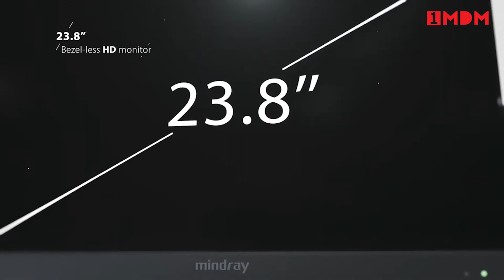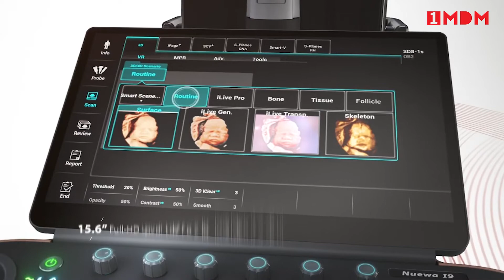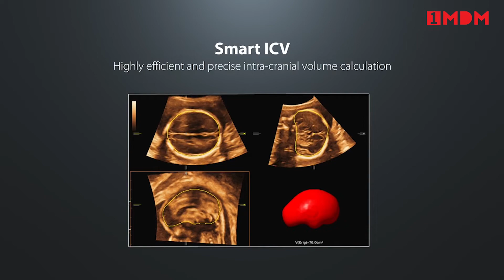Nuewa I9 Mindray Ultrasound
The Nuewa I9, dedicatedly designed for women and neonatal healthcare, providing an innovative experience from inside out. These innovations are developed based on in-depth insights into complex clinical scenarios, providing accurate and timely answers as well as outstanding efficiency and remarkable user experience.

Buy "Nuewa I9"